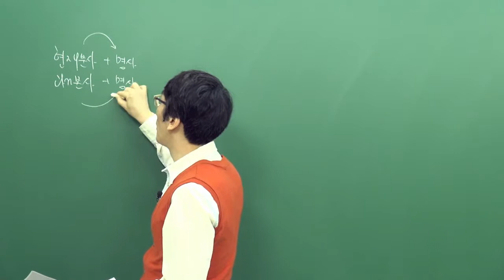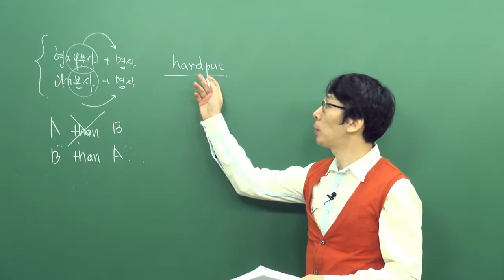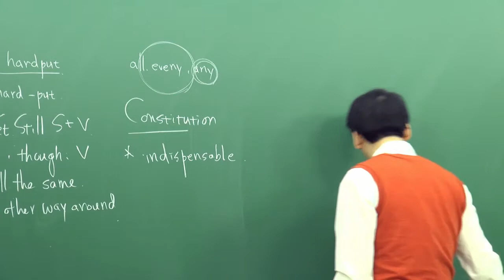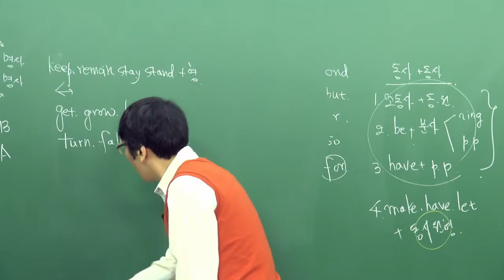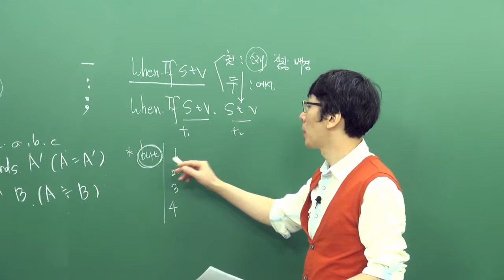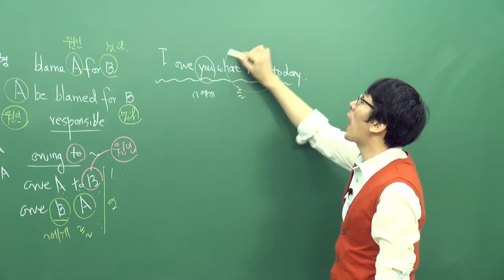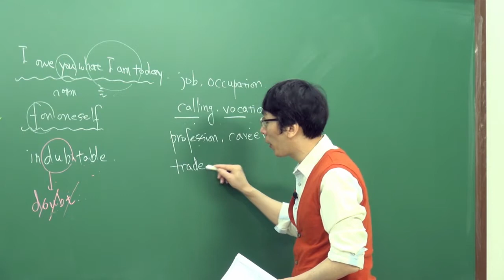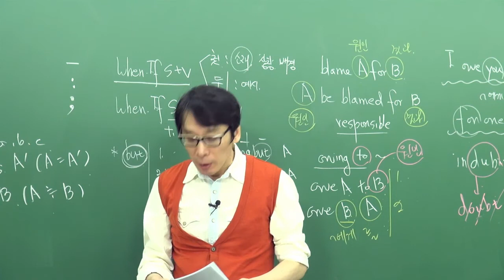[오르비 클래스] 전설의 437 논리독해 (1.1) - EBS Style 6강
6. 진술과 부연설명